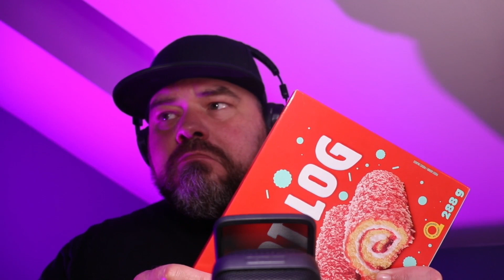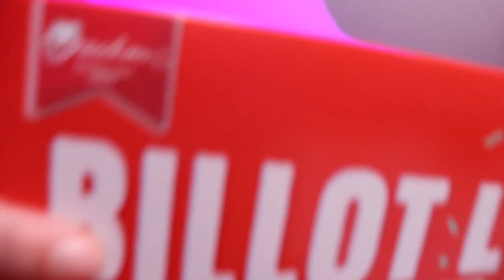DORS DANS LA JOIE (ASMR)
T’arrives pas à dormir? Pour la Journée mondiale du sommeil, on t’offre le déballage de gâteaux Vachon en ASMR le plus relax au monde. Tu feras des sucrés de beaux rêves!